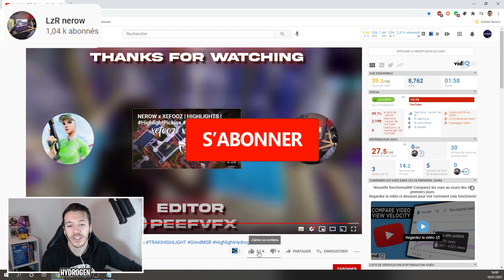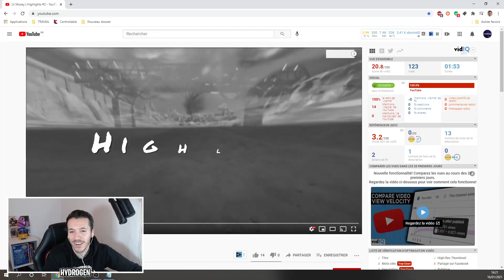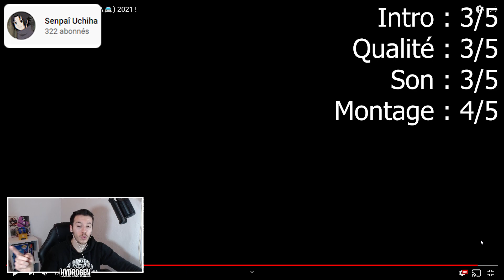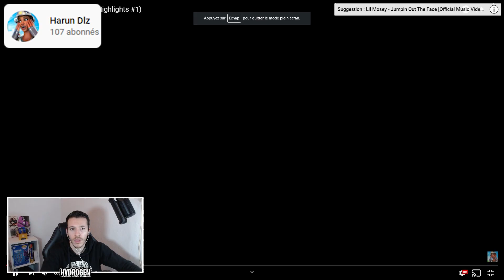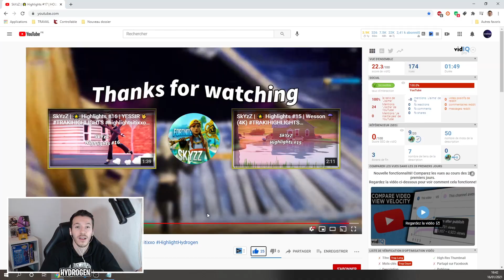JE NOTE VOS HIGHLIGHTS FORTNITE #7 (incroyable)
Pour participer aux prochains épisodes il suffit d'utiliser le HighlightHydrogen dans le titre ou la description de votre vidéo. (BONUS : Pour avoir plus de chance que je tombe dessus, j'ai créer un salon discord exprès ou vous pouvez m'envoyer votre highlight directement

❤️ Code créateur : YoutubeHydrogen ❤️

Si le contenu de la chaîne te plaît , hésite pas à mettre ton meilleur pouce bleu, sinon dis moi pourquoi pas en commentaire ! ❤️